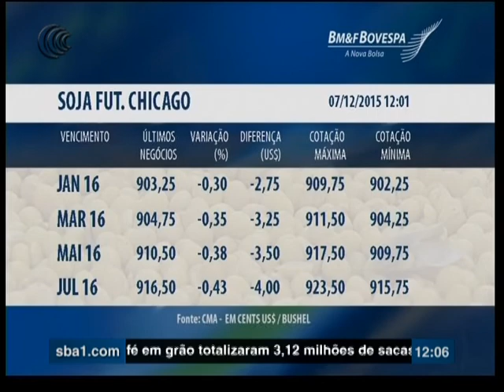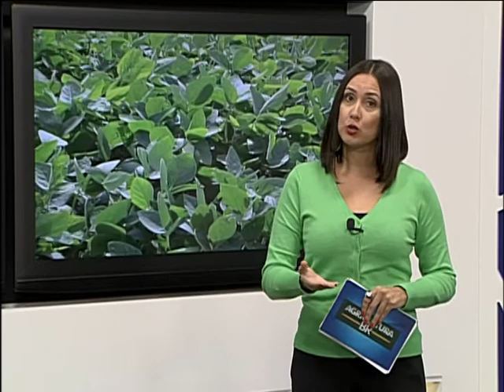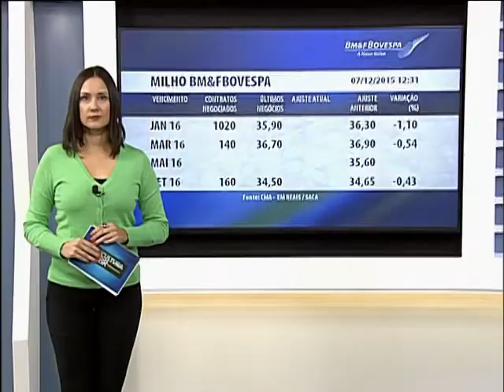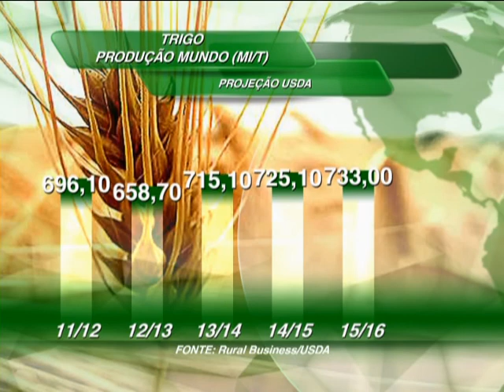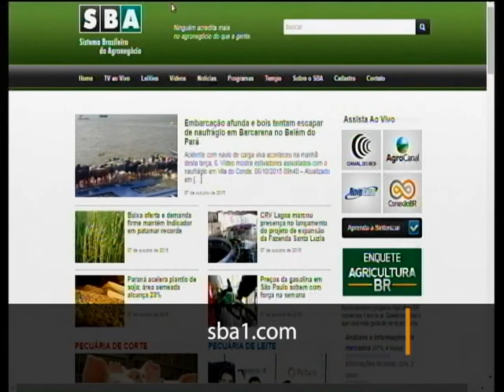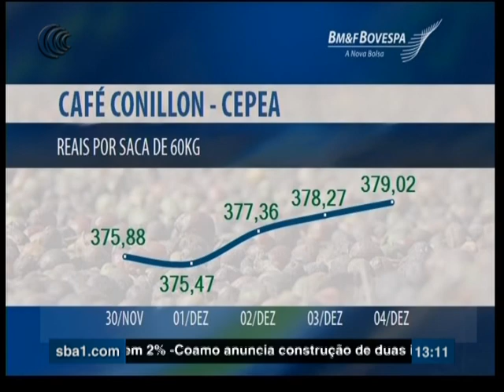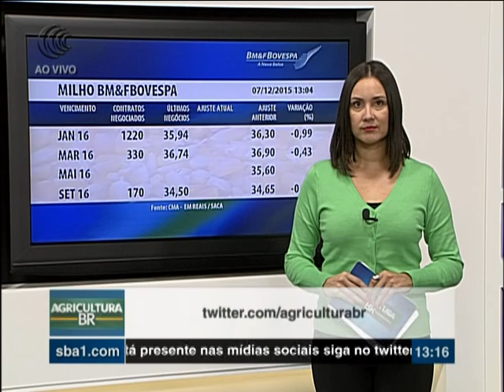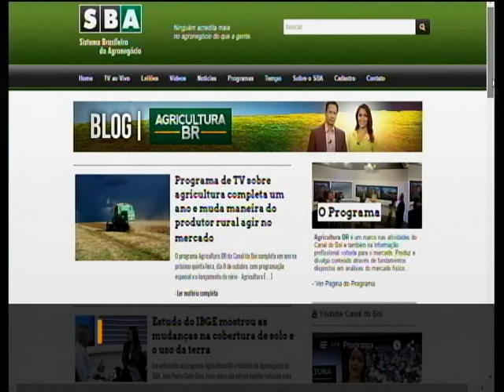Programa Agricultura BR - 07-12-2015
Acompanhe os destaques do programa de hoje:

- Produtores tem até dia 31 de dezembro para renegociar débitos do crédito rural
- Japão pode comprar carne bovina in natura dos frigoríficos brasileiros
- Emater aponta quebra de 55% da produção de trigo no RS
- USDA reporta ganhos significativos na produção de café da Indonésia

Além de reportagens, cotações, notícias, previsão do tempo e análises de mercado.